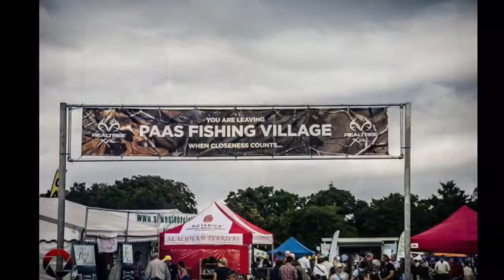Impulse baits. Midlands game fair 2016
Team impulse and their weekend at the show